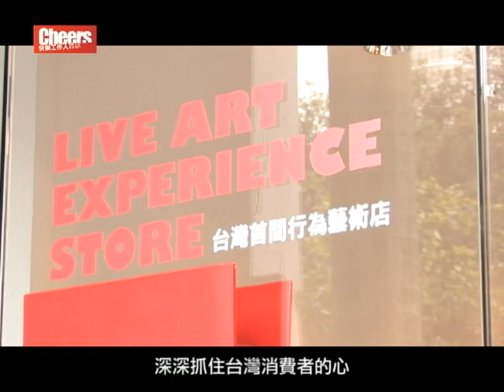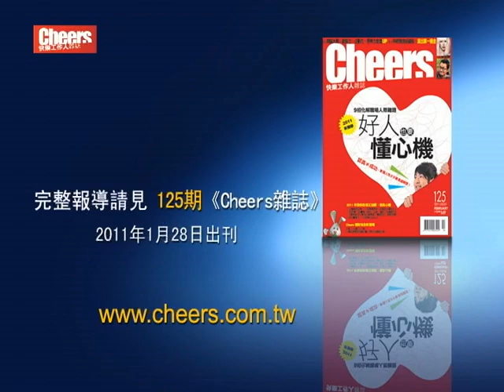馮亞敏X司徒達賢：為國際品牌寫在地新義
「時尚教母」喜事國際執行長馮亞敏，遇上「企管教父」政大講座教授司徒達賢，兩人將分享代理商創造自身價值的秘訣！